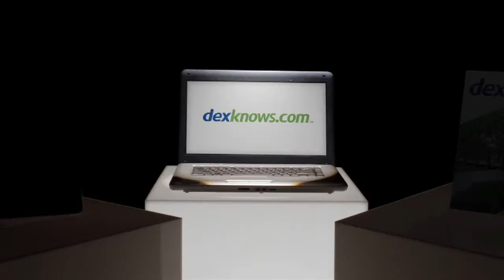Standridge Law Firm PC